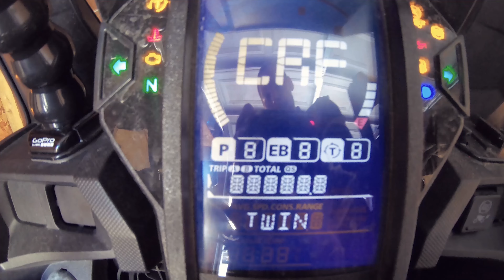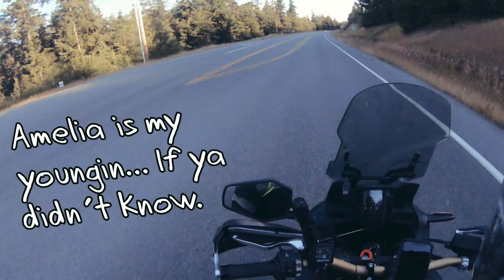Motovlog: The 200 Sub Giveaway Celebration!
So I'm saying thank you by giving away one of my favorite packing accessories while riding the ol' Honda Africa Twin. On a more important note, Nic Cage is back in full force in this one!